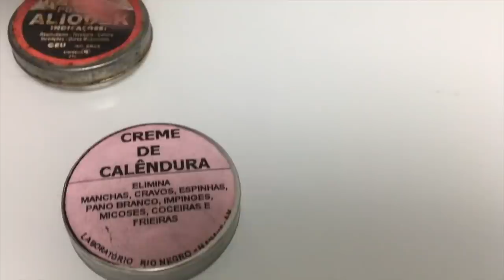HOMENS DURAM muito mais usando APENAS ISSO DIARIAMENTE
😱EMAGREÇA HORRORES SÓ COM ISSO Dieta de 21 dias - Dr. Rodolfo Aurélio 🔥